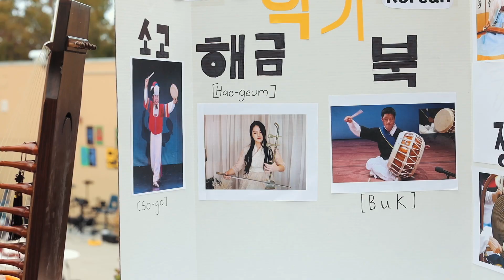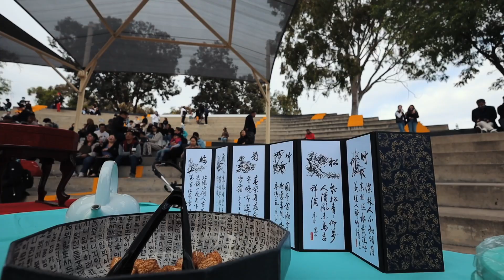Korean Culture Night at Parks Junior High School